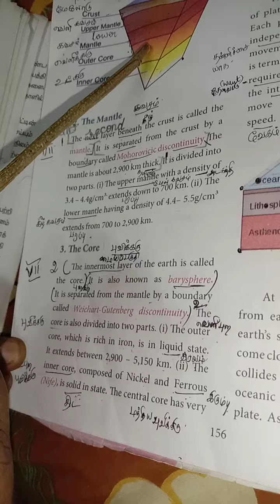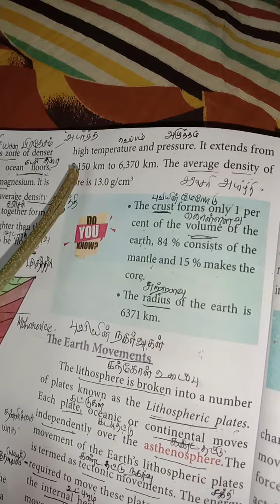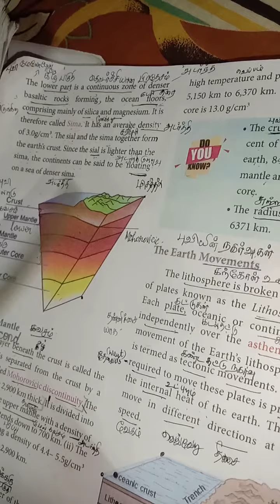Geography lesson:1. 7th standard